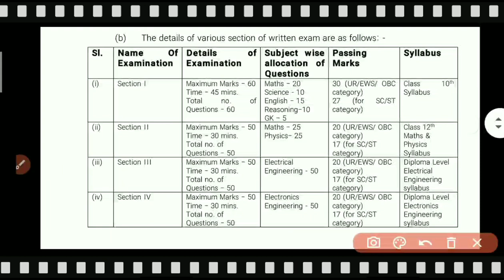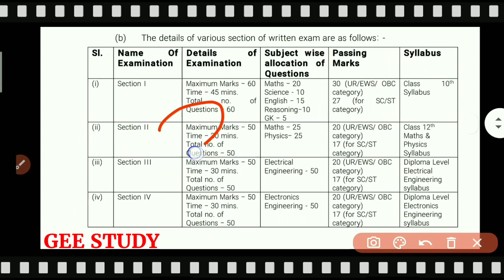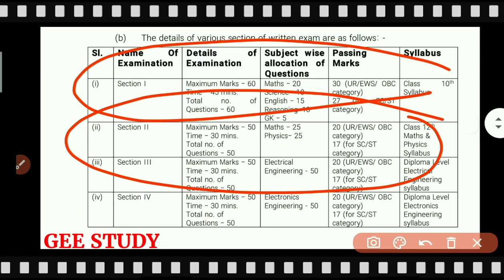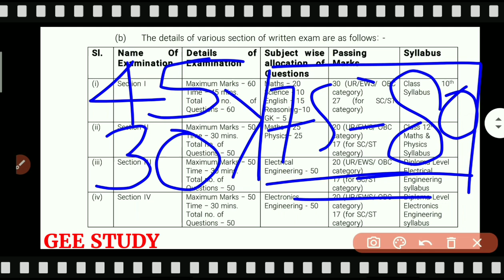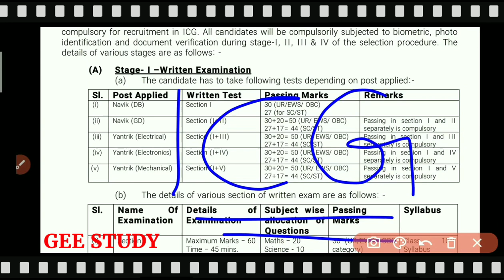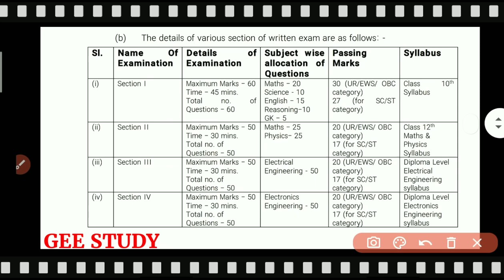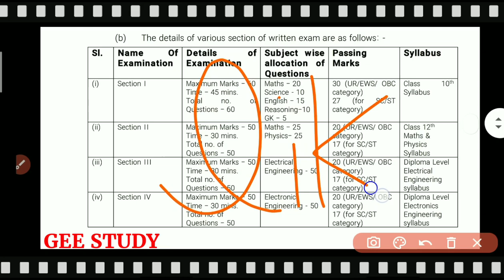Coast Guard Navik DB, GD Cut Off 2021 | Coastguard Exam Cut Off 2021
Indian Coast Guard Navik DB, GD Cut Off 2021 | CoastGuard Exam Cut Off 2021 | Passing Marks, Final Merit List Cut Off

Coast Guard Exam Passing Cut Off 1/2021 | Coastguard Navik Expected Cut Off 2021

Hello Dosto आज आप के लिए लेकर आ गये है एक और महत्वपूर्ण वीडियो आज इस वीडियो में हम बातें करने वाले है Indian Coast Guard Navik DB GD Yantrik Exam Cut Off 2021 के बारे में. Coastguard Cut Off इस बार क्या होगी और Passing Marks क्या रहेगा तथा कितने नंबर पर हम पास हो पाएंगे, कितने नंबर चाहिए Cut Off में जगह बनाने के लिए इस बार Expected Cut Off CoastGuard Navik GD,DB की कितनी जायेगी तो ये सभी जानकारी हम आपको डिटेल में देने वाले है तो आप वीडियो पूरा जरूर देखें और शेयर करना ना भूले दोस्तों और हम telegram पर आ गए हैं तो join कर लीजिए

This Video Cover Topic :- ICG Cut Off 2021 Batch

Coast Guard Navik GD Cut-Off 2021 | Coastguard Exam Cut Off 2021 | Coast Guard DB GD Expected Cut Off 2021 | Coastguard Cut Off Kitni Jayegi | Coast Guard ki Cut Off Kitni Jati Hai

Coast Guard Exam Regarding Update | Coast Guard Exam Passing Marks 2021 | Coastguard Exam Cutoff 2021 Update | Coast Guard DB GD 2021 Cut Off

Umeed hai video aapko pasand aayagi Must Watch (Pyar Banaye Rakhna Ji )